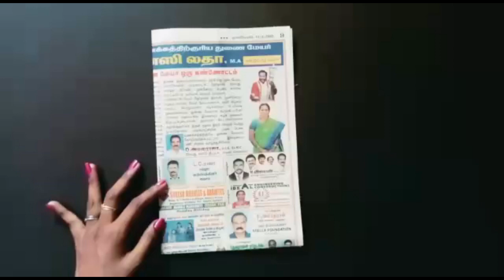Best craft ideas with waste material